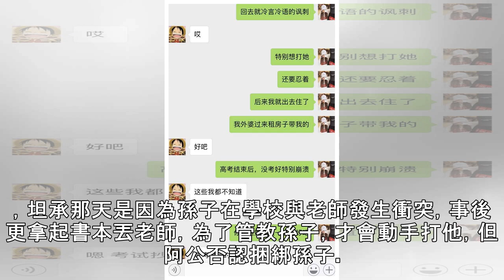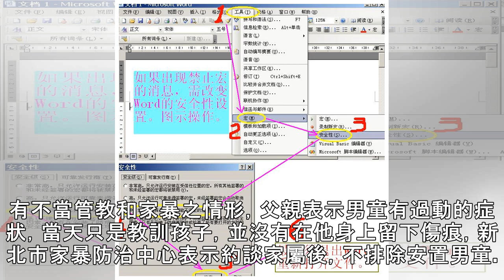拿書砸老師！阿公氣炸管教孫 「吊起來狠打」被舉報